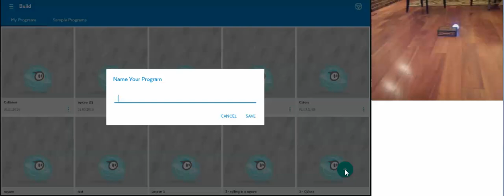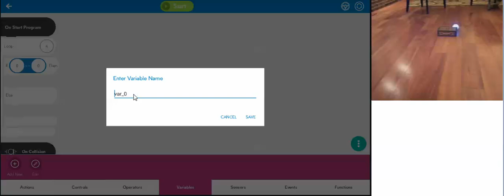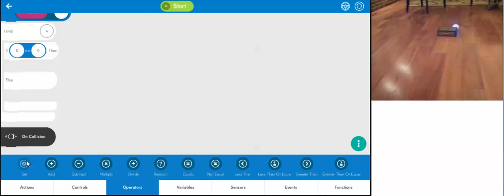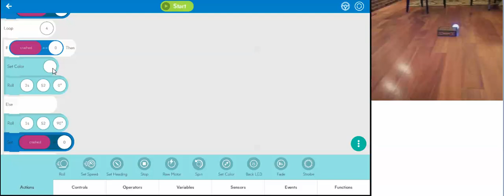Sphero Lesson 2a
Start here for CUSD95's Elementary Coding Club activites for Sphero Station week 2.